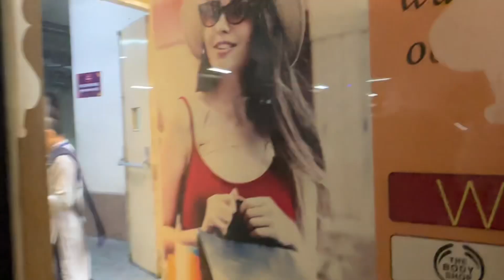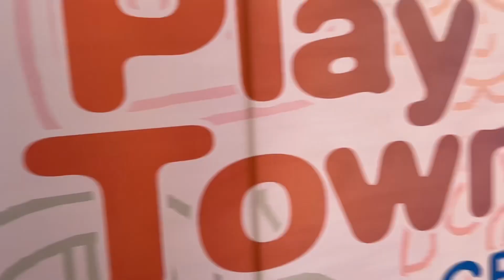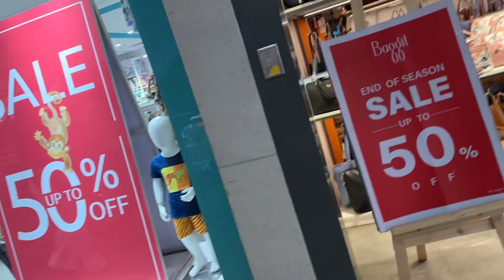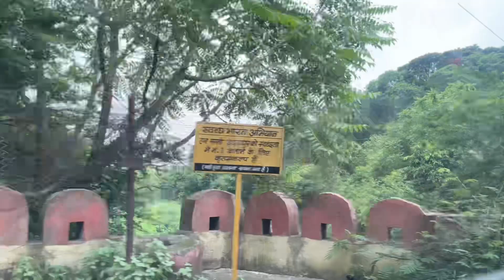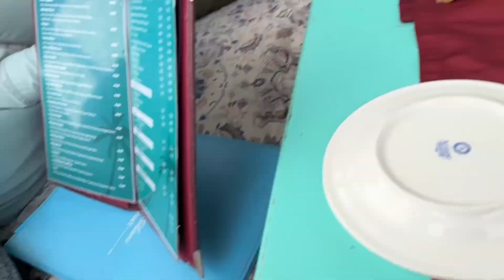आज ही के दिन मुझे पहली बार माँ बनने का सूख मिला था | My daughter’s birthday 🥳 celebration 🎉 vlogge